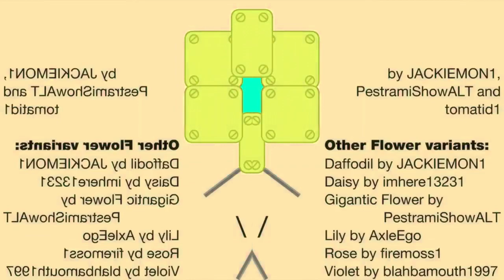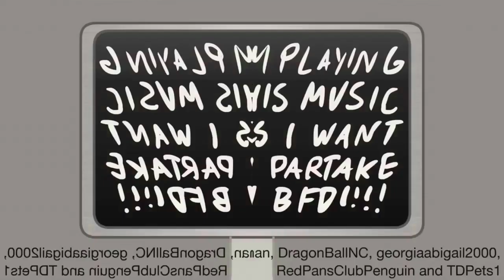BFDI Auditions in Slow voice (FIXED FOR THE REAL TIME)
Program(s) I used: MAGIX Vegas Pro 17.0